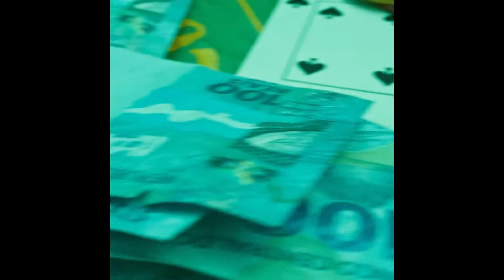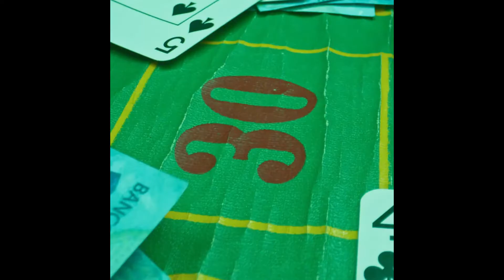🪄 [FREE] Teto x Kyan x Veigh Type Beat - Fashion (Prod. C4 x Lenox)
❕O uso desse beat é gratuito apenas para fins NÃO lucrativos. (+ Tag Prod. C4 x Lenox )

⚠ Para uso monetizado, distribuição em plataformas digitais (Spotify, Deezer, Apple Music etc...) é necessário a compra de uma licença do beat.